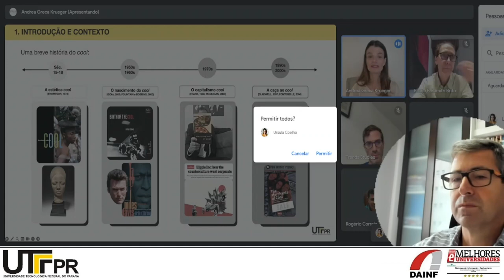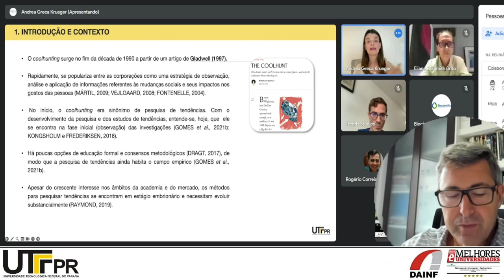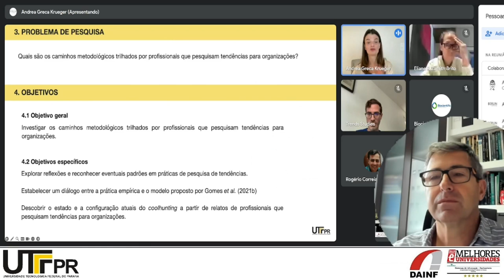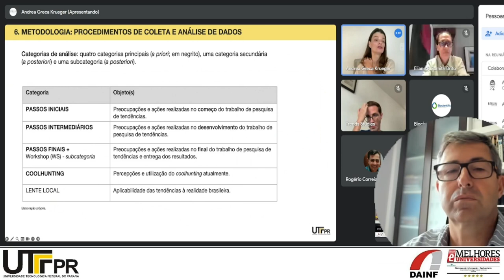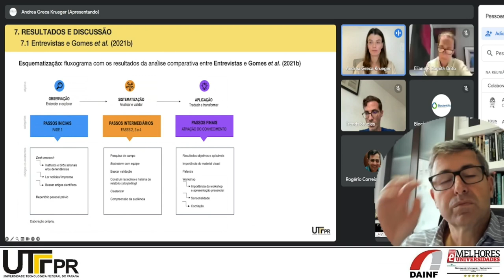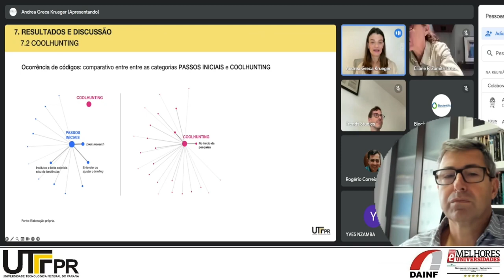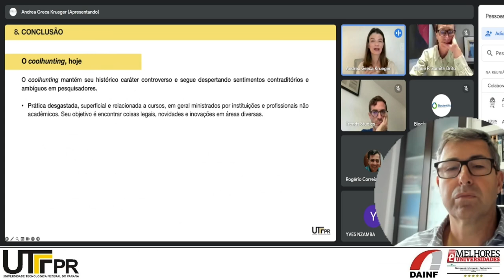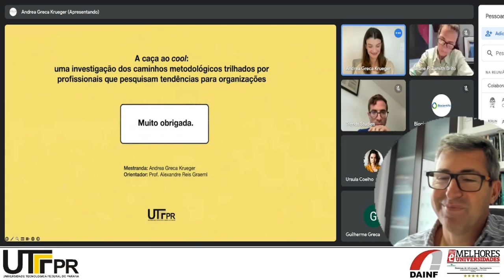Banca de Defesa de Mestrado - Andrea Greca Krueger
A caça ao cool: uma investigaçãodos caminhosmetodológicos trilhados por profissionais que pesquisamtendências para organizações

Mestranda: Andrea Greca Krueger
Data: 04/10/2023

Banca de defesa:
Prof. Alexandre Reis Graeml
Profª. ElianePereira Zamith Brito
Prof. NelsonPinheiro Gomes